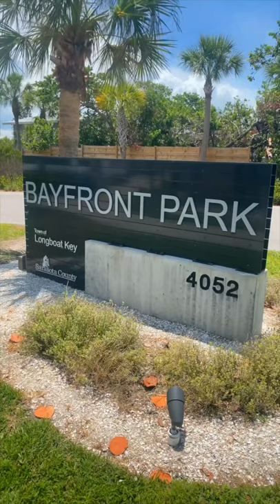Longboat Key Florida Bayfront Park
What a nice park located on Longboat Key Florida. This is Bayfront Park on Longboat Key Florida that has a small amount of parking and access to the bayside and the Beautiful beach on the Gulf of Mexico side.￼